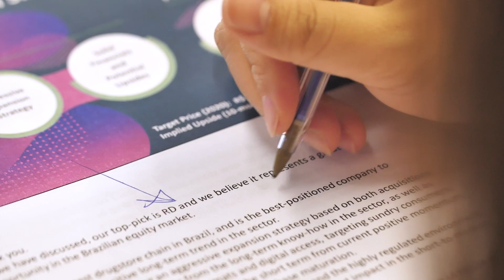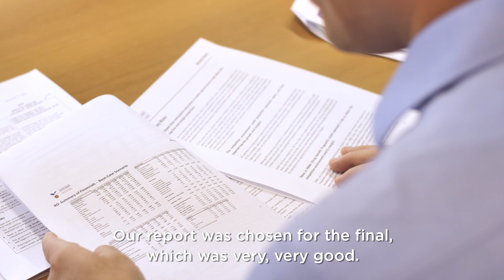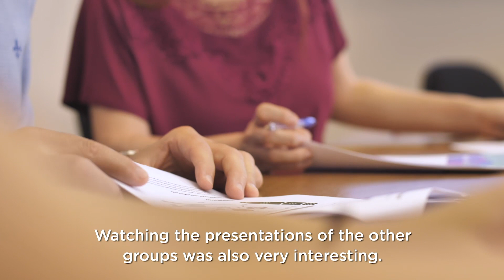FGV EAESP | Security Analysis Prize in the Global Network Investment Competition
No dia 07/02/2020, houve a competição de investimentos entre escolas da rede internacional GNAM, que ocorre anualmente (31 escolas de negócios, lista completa A competição possui dois prêmios: um de performance da carteira recomendada pelos alunos acima do índice de bolsa local – no caso do Brasil, contra o Ibovespa e um prêmio pela qualidade do relatório de análise (equity research report) de uma ação listada localmente. O grupo em questão, o Brasil Next, formado por mestrandos da FGV EAESP dos cursos Mestrado Profissional em Gestão Internacional e Mestrado Profissional em Gestão para Competitividade, foi um dos 4 finalistas neste último prêmio.

A apresentação dos 4 finalistas para um painel de jurados teve conexão direta com a Yale School of Management, organizadora da competição.